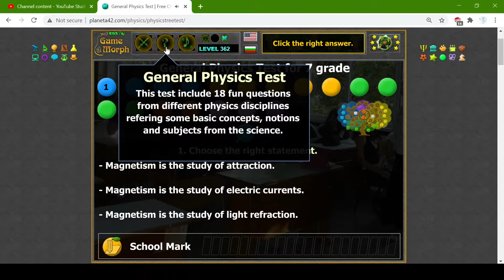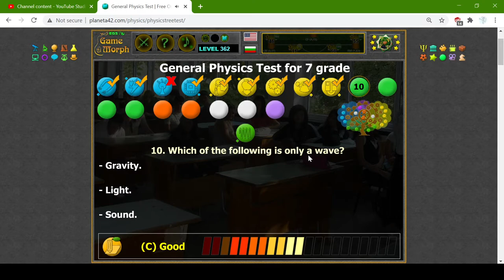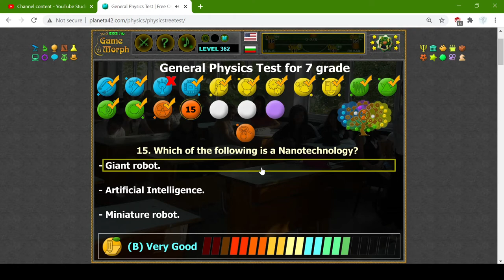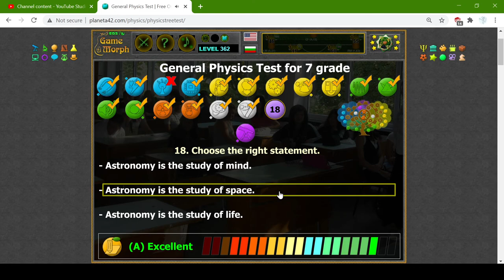7th Grade Physics Test Solving 🚀🧩🎓 Fun Physics Homework (Archive)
Basic knowledge to pass the 7 grade Physics class.